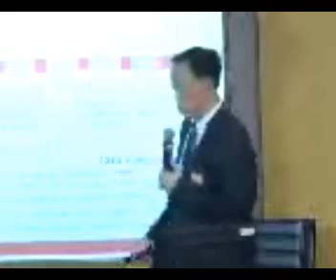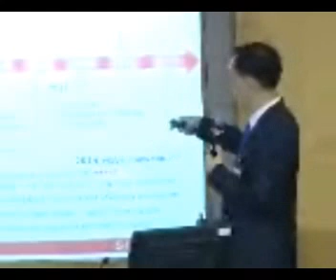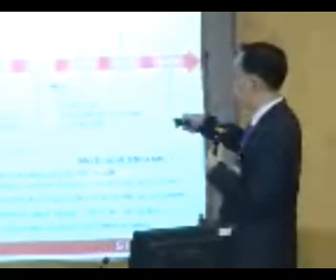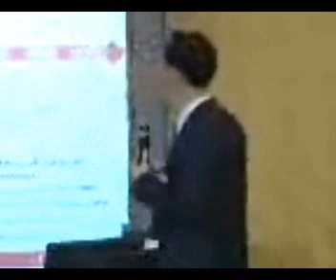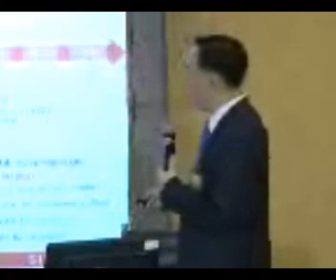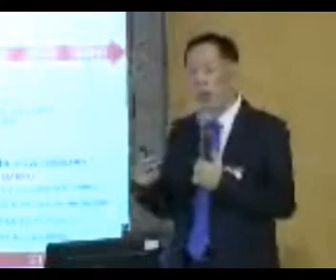singer 2q2014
SINGER : SINGER THAILAND PUBLIC COMPANY LIMITED
1 presented the company performance and financial highlight on Q2/2014 on the "Opportunity Day" at The Stock Exchange of Thailand (SET,